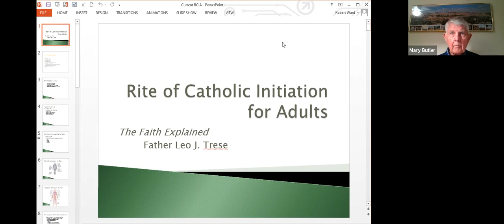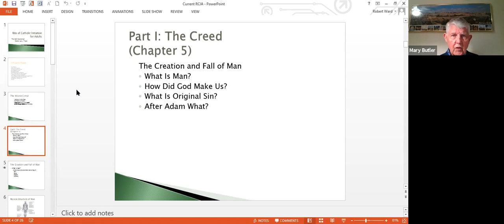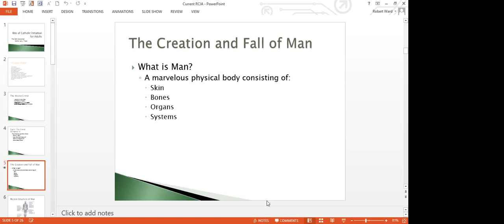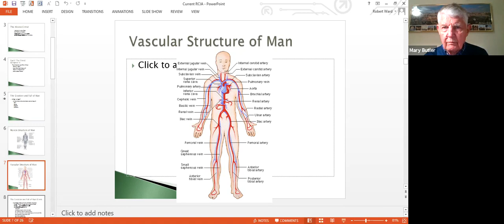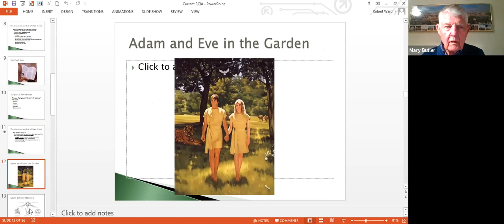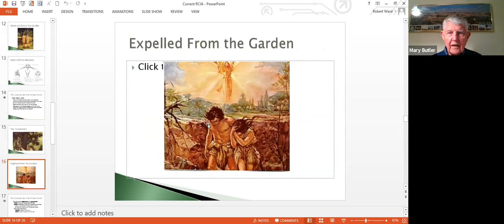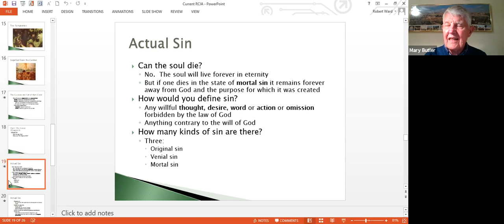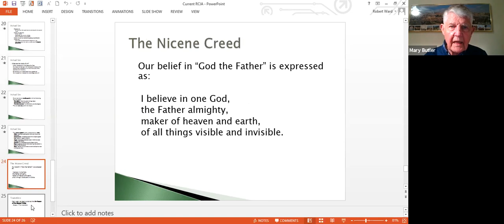RCIA 26 Oct 20